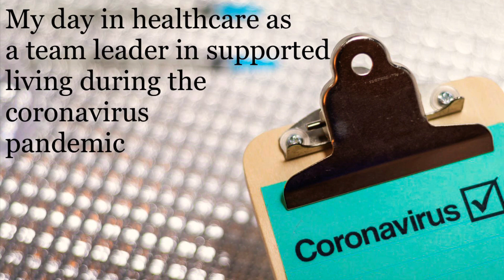My day in healthcare 28/03/2020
Another positive update, hopefully it stays this way.